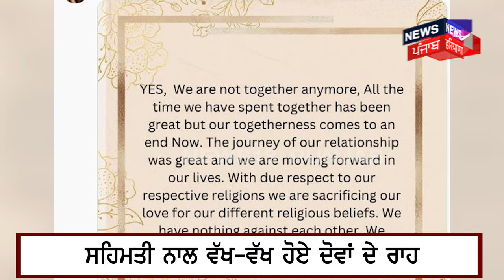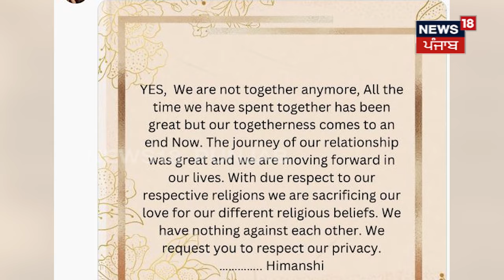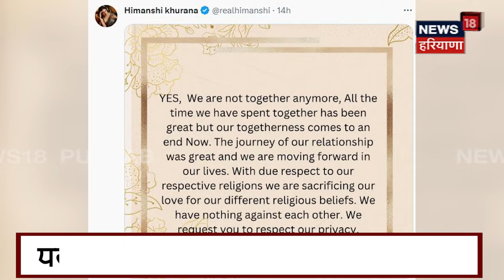Himanshi Khurana Breakup | ਹਿਮਾਂਸ਼ੀ ਖੁਰਾਣਾ ਤੇ ਆਸਿਮ ਰਿਆਜ਼ ਦੇ ਧਰਮਾਂ ਕਾਰਨ ਵੱਖ ਹੋਏ ਰਾਹ! | N18V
News18 ਪੰਜਾਬ/हरियाणा/हिमाचल एक क्षेत्रीय न्यूज़ चैनल है जिसपर ਪੰਜਾਬ, हरियाणा, हिमाचल, देश एवं विदेश की खबरें प्रकाशित की जाती हैं | समाचारों क साथ-साथ इस चैनल पर समकालीन विषयों पर वाद-विवाद एवं विशेष सीरीज भी प्रकाशित होती हैं जो की काफी रोचक एवं सूचनापूर्ण हैं |n18oc_Entertainment